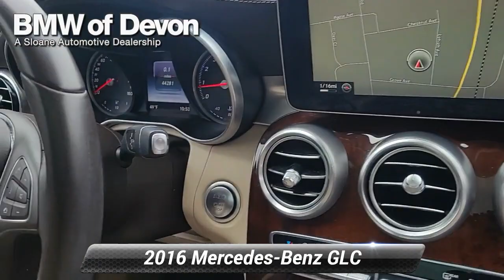Used 2016 Mercedes-Benz GLC GLC 300, Devon, PA 2304251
Odometer is 15275 miles below market average! 21/28 City/Highway MPG*br**br**br*BMW of Devon a Sloane Dealership serving the communities of West Chester Downingtown Phoenixville Fort Washington Ambler Plymouth Meeting Bucks county Ardmore Bala Cynwyd Narberth Wayne Radnor Wynnewood Atlantic City Washington DC.

[RLVID:15669:2c8decc7fb09a68e:0127ebc8d82ec30f:1]